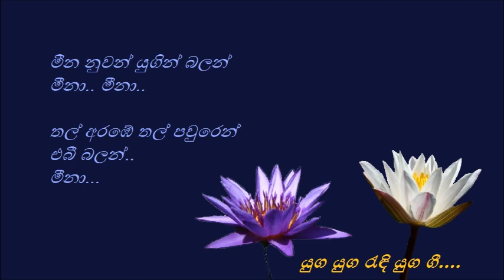Meena Nuwan Yugin - මීන නුවන් යුගින් - Victor Rathnayaka and Niranjala Sarojini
මීන නුවන් යුගින් බලන්
මීනා.. මීනා..
තල් අරඹේ තල් පවුරෙන්
එබී බලන් මීනා

බලන්න බෑ බණ්ඩාරේ
උඩරට කුල නිල බල යුතු
බණ්ඩාරේ... බණ්ඩාරේ...

ඔබ කෝවිල් එන්නෙත් නෑ
මට පන්සල් එන්නත් බෑ
අපි ඈතයි අපි ඈතයි
බණ්ඩාරේ.. බණ්ඩාරේ...

අත් වැල් බැඳ කෝවිල් යමු
පෝය දාට පන්සල් යමු..
මෘදංග නද ගැටබෙර හඬ
අපගේ දෙසවනට එකයි...

වික්ටර් රත්නායක - නිරංජලා සරෝජිනී
සුනිල් ආරියරත්න / වික්ටර් රත්නායක